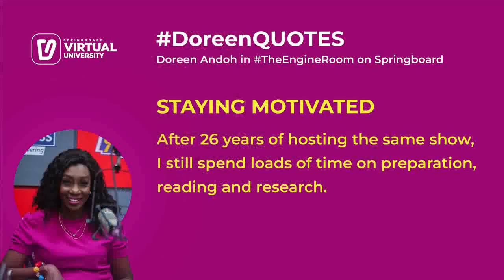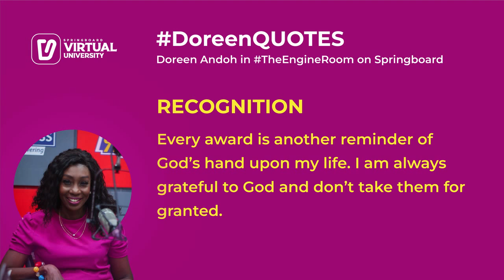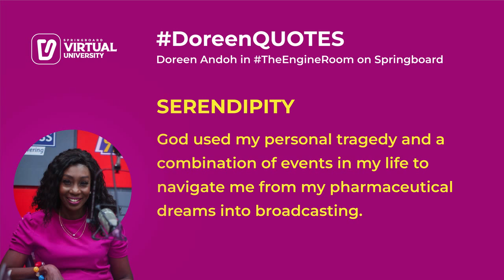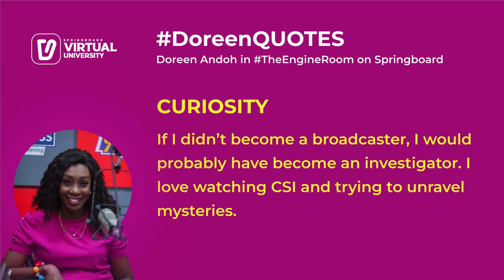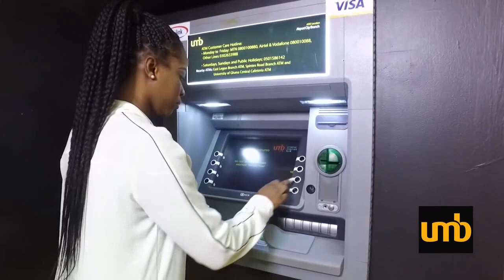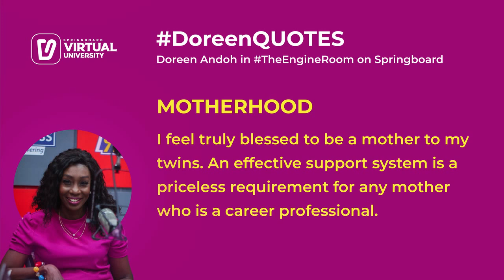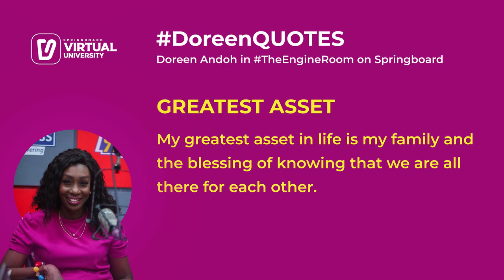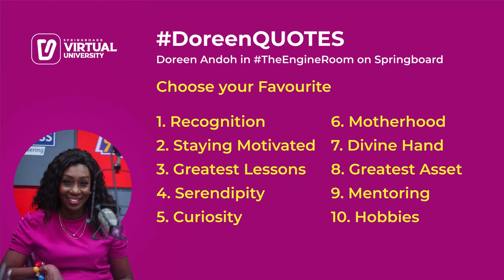This masterpiece with Doreen Andoh in TheEngineRoom has it all - Laughter, Lessons, Faith and Tears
Watch, applaud, laugh and cry as Doreen Andoh takes us deep into TheEngineRoom of her life with intimate details about tragedy, faith, learnings, exposure, preparation and recognition. This is an absolute masterpiece.

Make time to watch other episodes of TheEngineRoom with Diana Hamilton, Israel Laryea, Adjetey Anang, Anita Erskine, Kuami Eugene, Father Campbell and Gifty Anti? A few minutes and you'll be absolutely inspired.